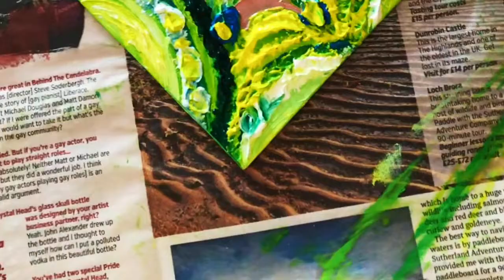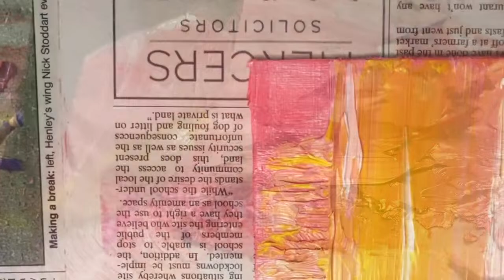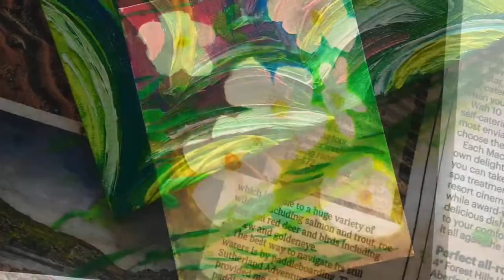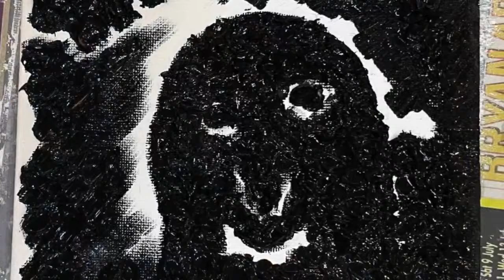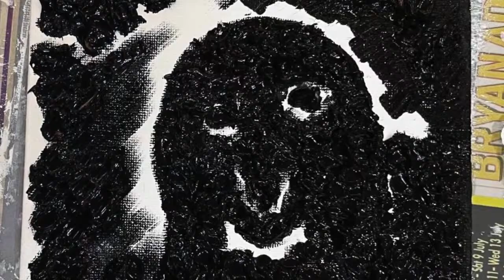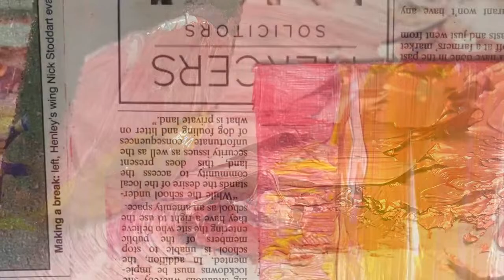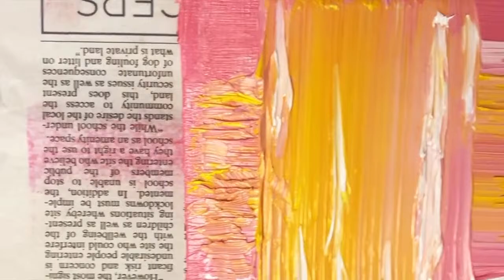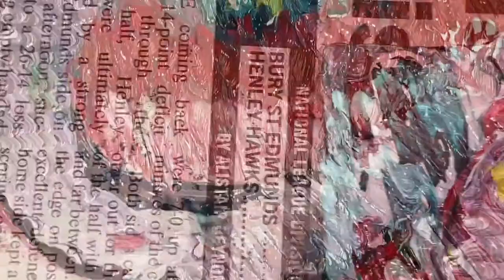BEAUTIFUL PAINTING VIDEOS HOW TO PAINT PAINTING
LOVELY MY FRIENDS! I PRESENT MY ART PAINTINGS TO YOU❤️
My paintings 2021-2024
Oil paintings using new technology of applying oil to canvas.
And the paintings turned out to be incredibly beautiful!
Stunning works of art, all paintings are in a single copy.
Copying paintings is not possible.🖼❤️
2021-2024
The Brand OLFLOWERS LIMITED trademark is registered in the UK. Copyright for all paintings and works of art presented on this channel are protected by the UK state.​⁠ ❤️🖼❤️🖼❤️🖼❤️
Картины маслом, акрилом написанные мною используя новую технологию наложения масла на холст.
Необычайно красивые картины!
Потрясающее произведение искусства
Все картины в единственном экземпляре.
Картины Копированию не подлежат.🖼❤️
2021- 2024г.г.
Brend OLFLOWERS LIMITED Торговая марка Зарегистрирована в UK Великобритания